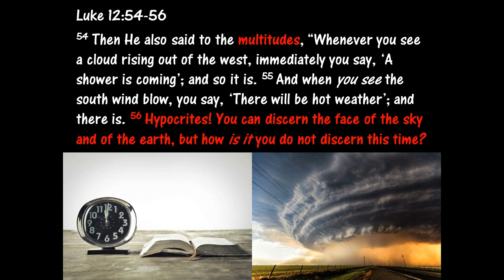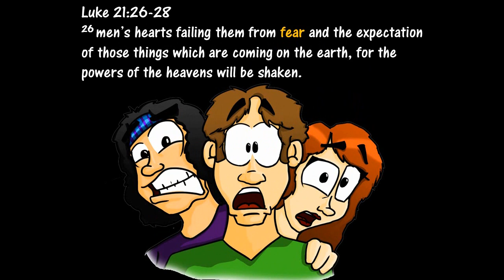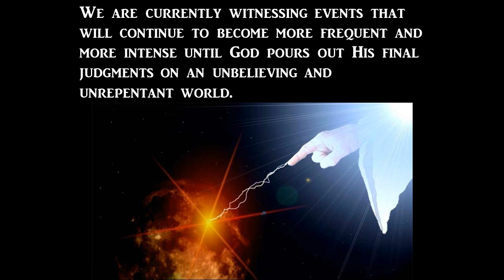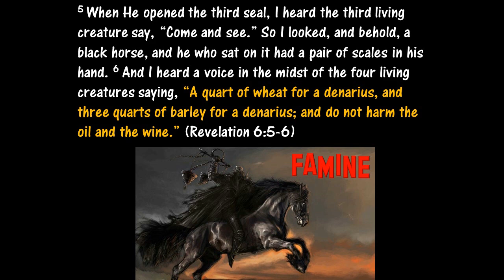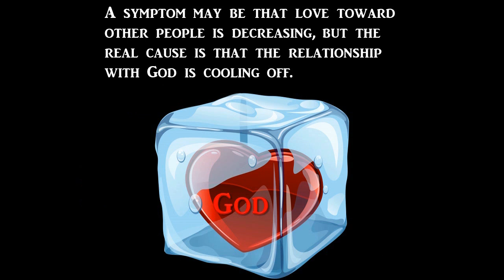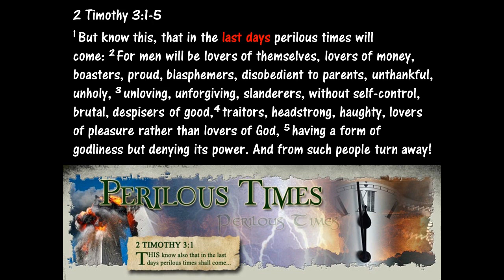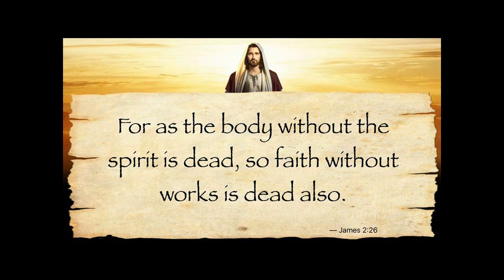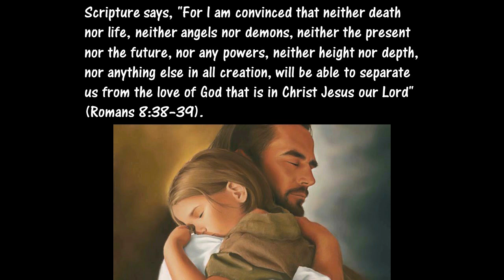The Perfect Storm is HAPPENING! Jesus is Returning!